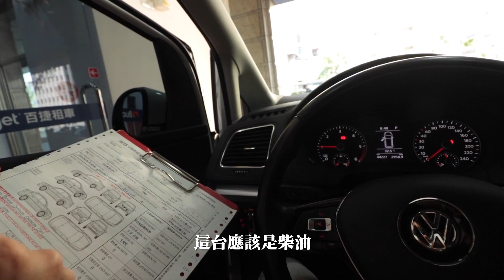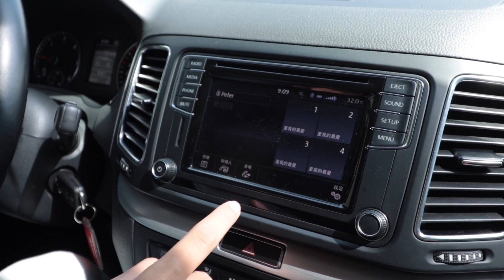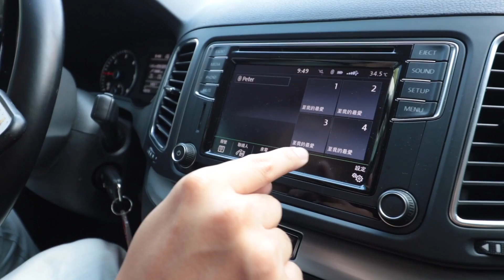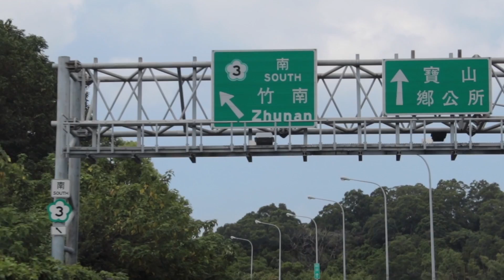新車試駕Ep11 | 開德國車到新竹一日遊 ｜福斯sharan開箱｜彼得爸與蘇珊媽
期待已久的sharan來拉
開起來根odyssey 截然不同？
明顯地感覺到大車的笨重感
空間感覺也差不多
但他五個獨立的椅子都有isofix
完全是在逼迫人家生五個小孩ＸＤ

拍攝工具⬇︎
相機：canon 80D iphone 7 Gopro5
麥克風：RODE video mic pro
腳架：JOBY GorillaPod Focus & Ballhead
空拍機：dji spark
剪輯工具⬇︎
final cut pro